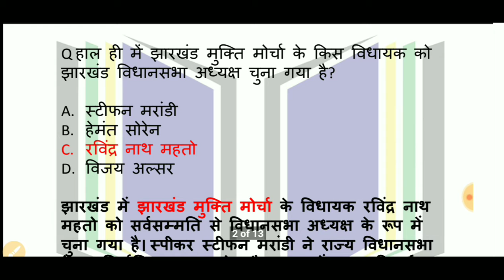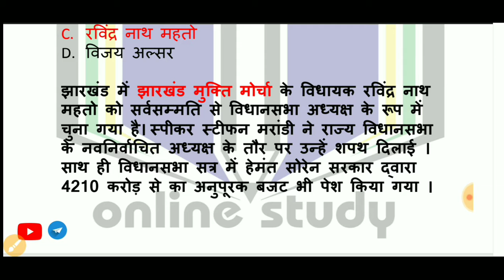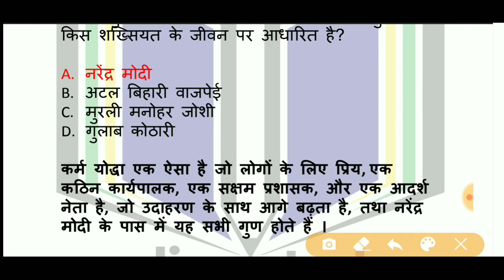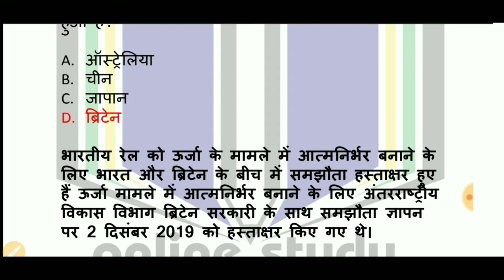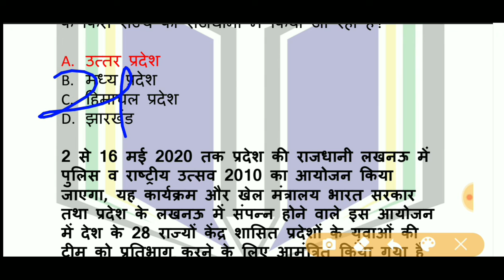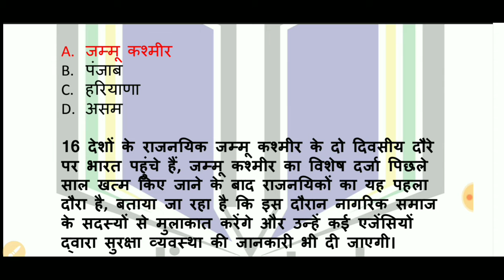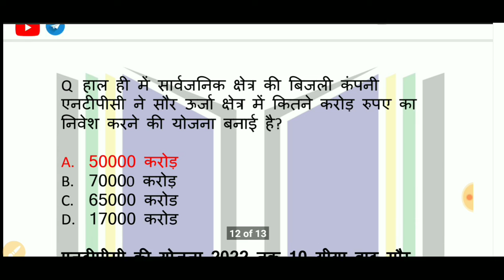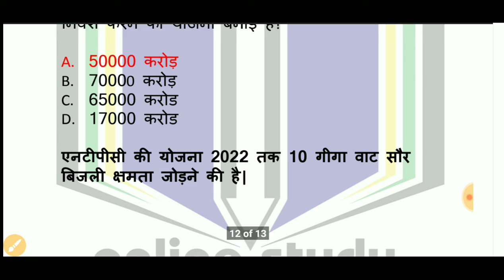Daily Current Affairs 10 January Current affairs 2020 Current gk -UPSC, Railway, SSC, SBI, IBPS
ऑनलाइन स्टडी आर्ग, Daily Current Affairs 10 January 2020, Current affairs 2020 Current gk -UPSC, Railway, SSC, SBI, IBPS